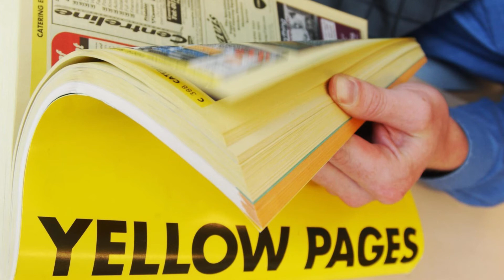PERCHÈ LE PAGINE GIALLE SI CHIAMANO COSI?- Curiosità in 1 minuto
Ciao ragazzi questa è una nuova rubrica nella quale parleremo di piccole curiosità che cercherò di spiegarvi in 1 minuto,se avete dubbi o consigli e/o critiche,scrivetele nei commenti mi farebbe molto piacere,se il video vi è piaciuto iscrivetevi,ne arriveranno molti altri piu di 60,
Un saluto…e non scordate i nostri contatti e
Ringrazio per le fonti
ALTRE INFO:(da wiki)
Le Pagine Gialle sono il primo prodotto italiano: la prima edizione si ha nel 1967, dal 1977 sono differenziate a seconda del destinatario: per i privati ci sono le PagineGialle Casa, per gli operatori economici le PagineGialle Lavoro.

Attualmente vengono stampate dalla Seat Pagine Gialle. Oltre che in forma cartacea sono consultabili attraverso i seguenti mezzi:

Sito internet: [1]
Servizio telefonico (a pagamento): 892.424, pubblicizzato come 89.24.24 ProntoPagineGialle
iPad: tramite un app scaricabile gratuitamente dall'apple store, da cui poi si possono consultare i vari e-book sia in modalità online che offline
Navigatore GPS: Il 17 ottobre 2006 è stato presentato ufficialmente il PGNav, il navigatore GPS delle PagineGialle, che comprende tutte le utenze telefoniche registrate su Pagine Gialle o Pagine Bianche (23-24 milioni). Utilizza un sistema operativo da computer palmare (Windows mobile 5.0) che opera su un processore Samsung a 400 MHz; contiene le mappe dell'Italia e di alcuni territori attorno (Svizzera, Austria, Slovenia, Croazia e parte di Germania e Francia). L'abbinamento degli archivi PagineGialle e PagineBianche con il programma di navigazione e con la circuiteria bluetooth integrata rende possibile utilizzare il navigatore come strumento di comunicazione per condurre nominativamente l'utilizzatore dal destinatario, individuato tramite il motore di ricerca. È possibile anche chiamarlo direttamente via bluetooth tramite il cellulare.
Servizio sui telefoni cellulari: Il 10 aprile 2008 viene presentato il servizio per telefoni cellulari Visual Mobile. Questo fornisce i servizi di Pagine Bianche e PagineGialle con la possibilità di localizzare gli esercizi commerciali su una mappa, inoltre informazioni meteo, la possibilità di creare itinerari e informazioni sul traffico autostradale.